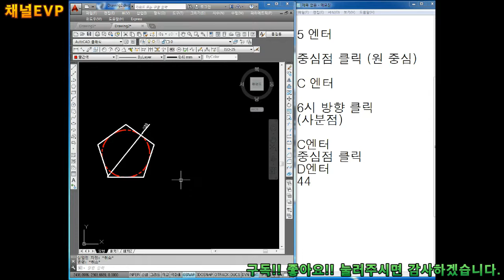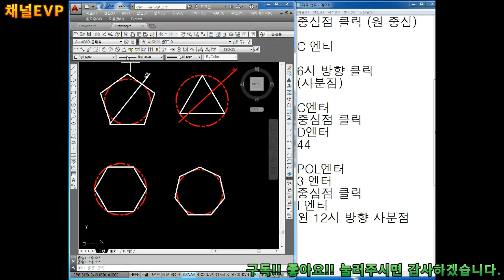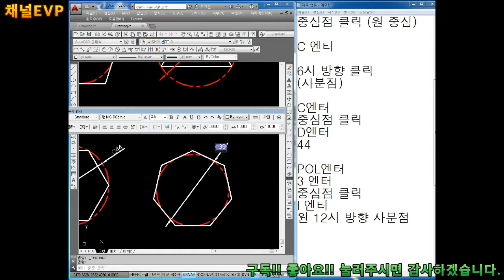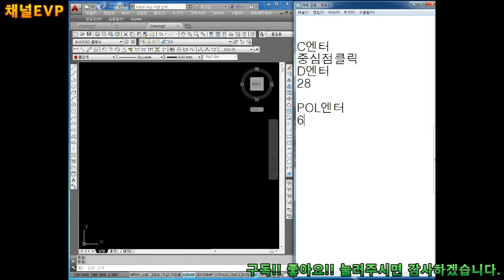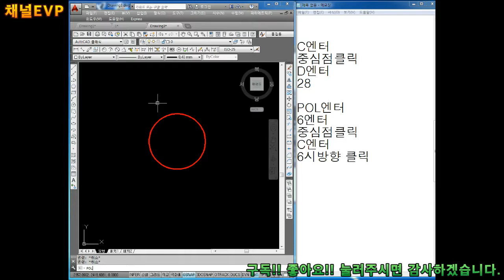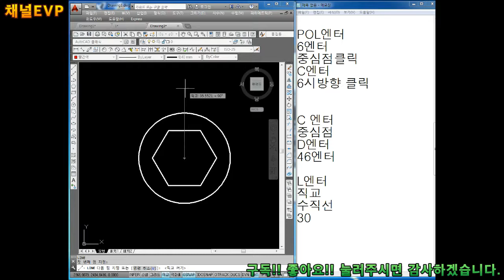캐드 2019.09.30 57부 AUTO CAD